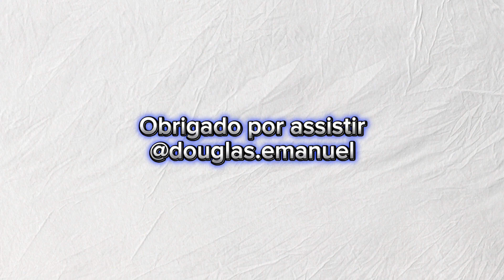Aula de Música - Alunos tocando | Douglas Emanuel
Olá, nesse vídeo você verá alguns dos meus alunos particulares e lugares que trabalho como professor de música. Espero que goste do vídeo e que te inspire a estudar um pouco de música, independente do instrumento!

Deixa um comentário aqui nesse vídeo para os alunos! 😁

Se quiser estudar comigo de forma online, conheça a minha Comunidade Musical DG. Lá na plataforma temos aula de violão, ukulele, teclado, teoria musical, intervalos, partitura, tablatura, exercícios de percepção musical, dedilhados, batidas, escalas, tudo sobre música!
Além disso tudo, você ainda entra em um grupo exclusivo para os alunos e pode tirar dúvidas diretamente comigo! Lá no grupo também é um espaço para trocar experiências com os outros alunos e sugerir conteúdos/aulas novas para a Comunidade Musical DG. Te espero lá 😉

Não esquece de se inscrever aqui no canal e me seguir lá no Instagram e TikTok para dicas de violão todos os dias

Alunos de violão, teclado, piano, ukulele, bateria, aula individual, em conjunto, aula de música em creche.